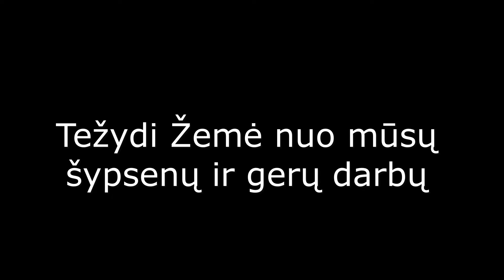PSDG. Žemės dienai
Siekdami ugdyti mokinių sąmoningumą apie gamtos saugojimą, atliekų rūšiavimą, išteklių tausojimą, bei ekologiją kovo 14 – 30 d. Papilės Simono Daukanto pradinių klasių mokiniai ir mokytojos organizavo renginius, akcijas, skirtas Žemės dienai paminėti.
Mokiniai žiūrėjo filmus aplinkosaugos temomis. Su tėveliais kėlė inkilėlius paukšteliams. Per dailės pamokas piešė Žemę, grįžtančius paukščius, iš antrinių žaliavų kūrė įvairius darbelius. Dalyvavo Ventos regioninio parko virtualioje viktorinoje ir pasitikrino žinias apie gyvūniją, augaliją bei parko vertybes.
Tik nuo mūsų priklauso, kokioje aplinkoje gyvensime mes ir ateities žmonės. Todėl piešiame savo svajones, sodiname medelius, tvarkome, saugome, kuriame.